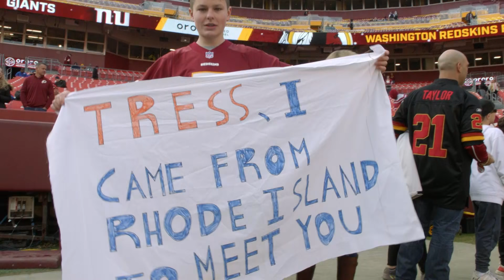Tress Way: Why is this Punter so Popular? | NFL Films Presents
NFL Films presents the story of Washington's punter Tress Way, possibly the most charming punter in NFL history, next to Pat Mcafee of course.